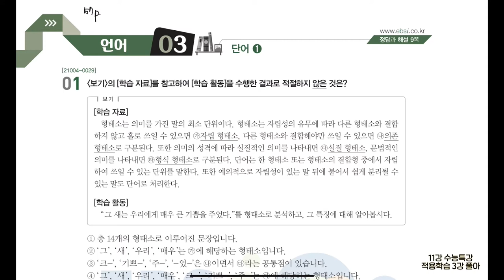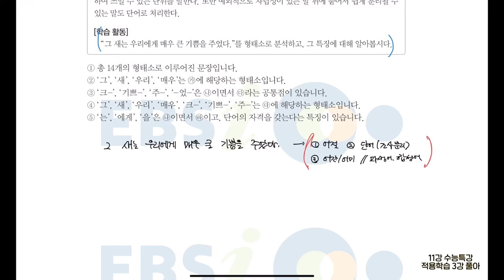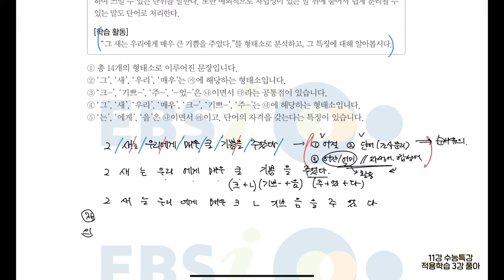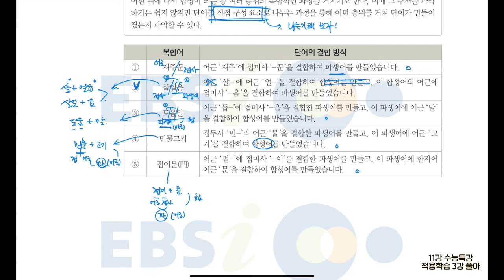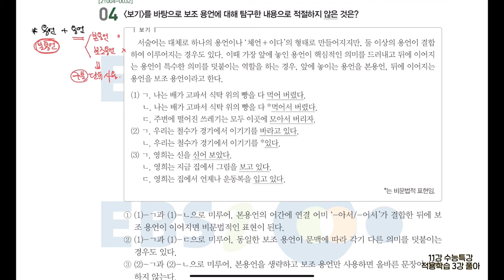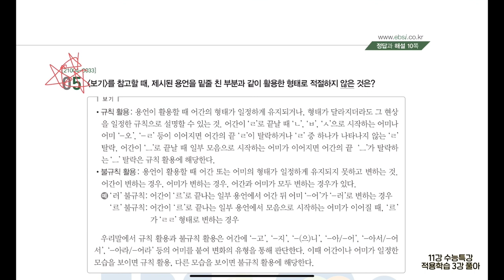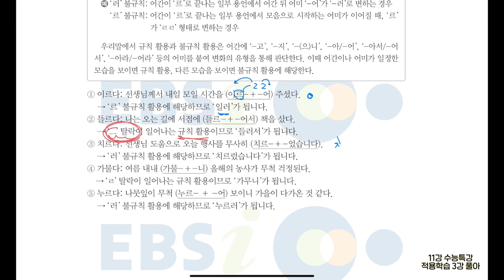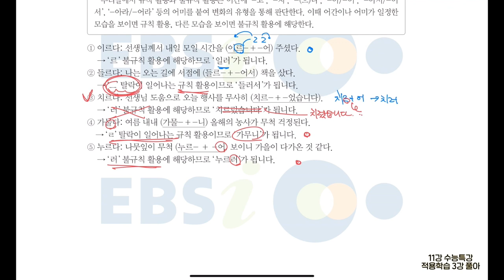단어 관련 완벽한 문제풀이법(EBS 수능특강 언어와매체 적용학습 3강 풀이) | 문법 끝내기 11강 [최창희국어]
단어 관련 문제는 이 영상에서 푸는 방법만 익혀도 충분히 풀 수 있습니다.
EBS 수능특강 교재가 필요합니다.
언어와 매체 교재 57p부터 있는 적용학습 3강을 꼭 푸시고 영상 시청해 주세요.